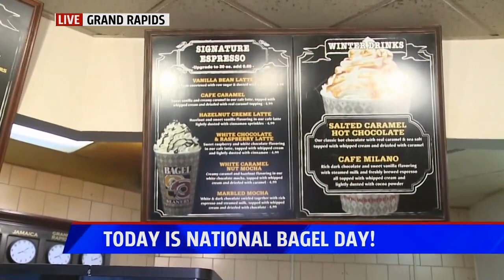National Bagel Day at Bagel Beanery